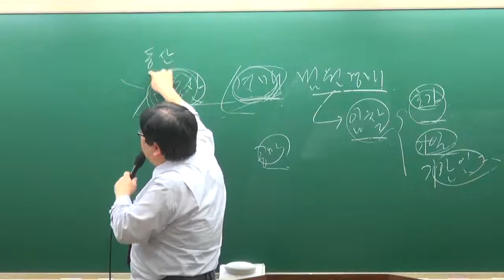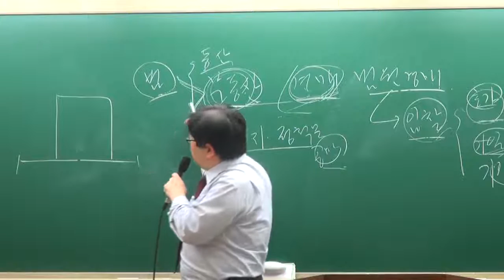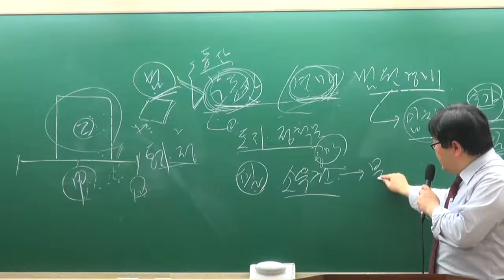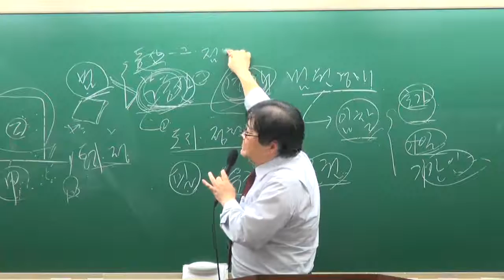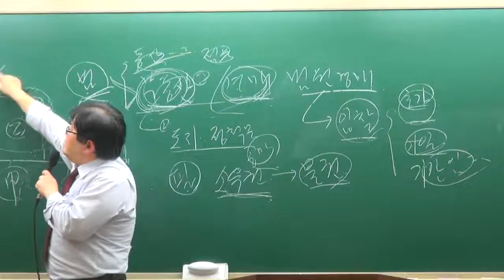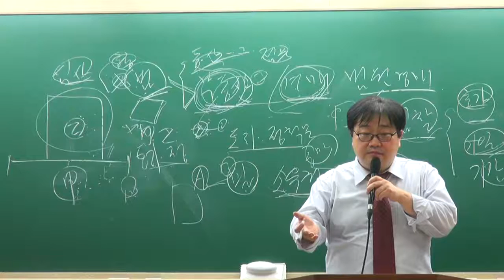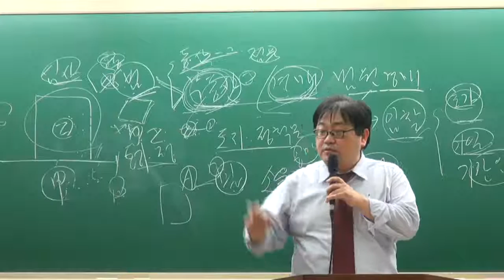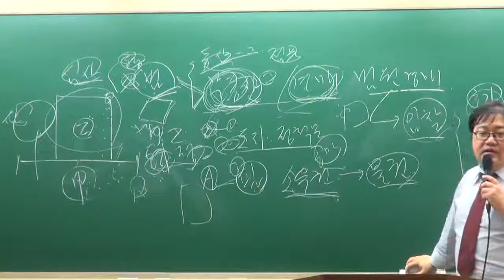[교육닷컴] 부동산경매 강의 무료사이트 2강 물권과 채권의 이해